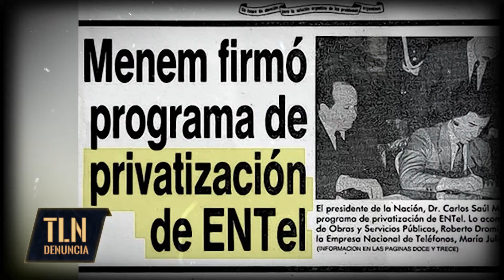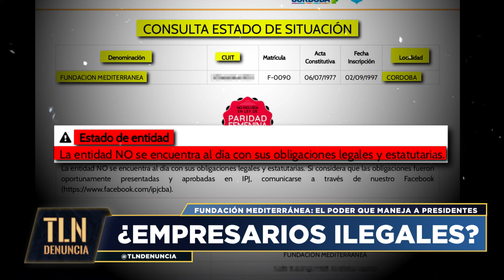Fundación Mediterránea: el poder que maneja presidentes - TelenueveDenuncia 02/11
TELENUEVE DENUNCIA: La voz que importa, es la tuya.

El único programa que le da espacio a las denuncias del público. Investigaciones y entrevistas exclusivas de la mano de Tomás Méndez.

Sábados 21:00, por